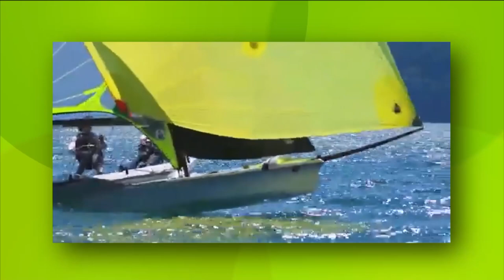TVE ESPORTES - 12/08/2022